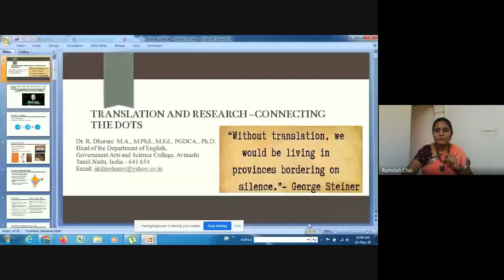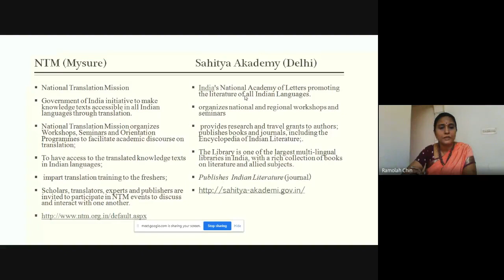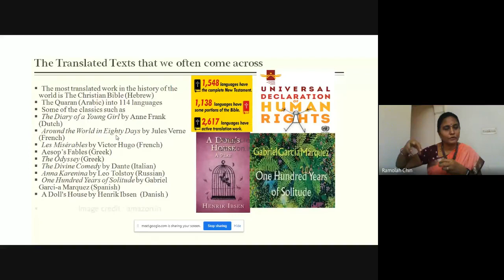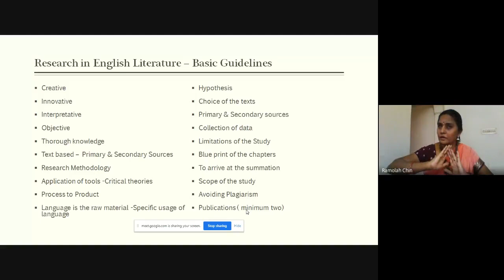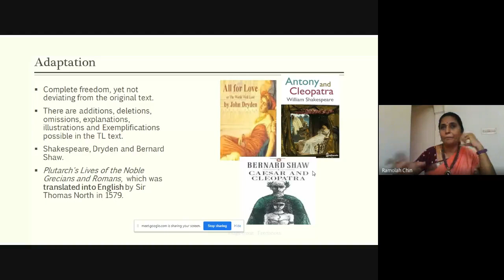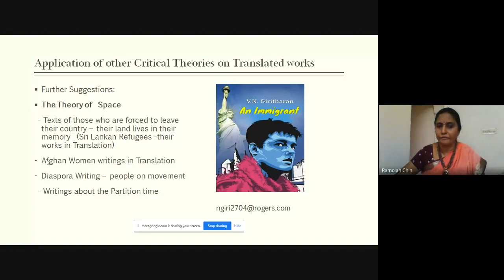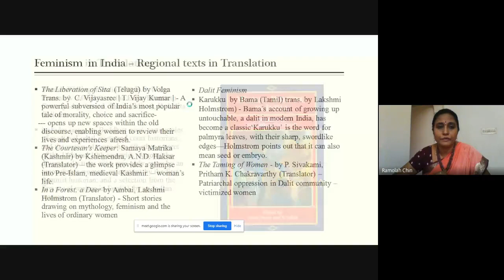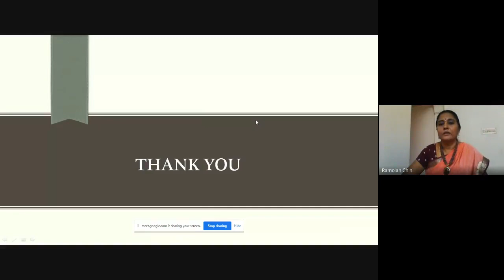Translation and Research – the Connecting Dots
SRI VASAVI COLLEGE, ERODE
7 Day International Web Workshop On
“Translation and Research – A Contemporary Perspective”

Session on “Translation and Research – the Connecting Dots”

Resource Person

Dr R.DHARANI
Assistant Professor & Head of English,
Government Arts & Sci. College – Avinashi
Tirupur, Tamil Nadu, India.